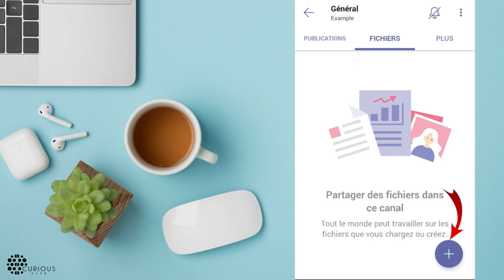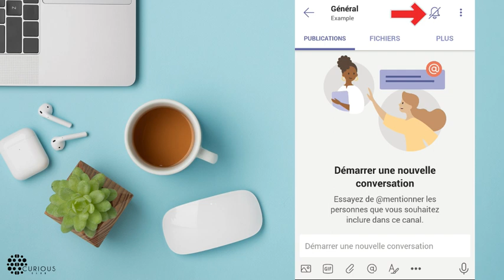Utilisez Microsoft Teams sur Smartphone ! (Part 2)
Microsoft Teams est disponible sur ordinateurs, mais aussi sur smartphones et tablettes ! Si vous n'avez pas accès à un ordinateur, téléchargez l'application sur le Google Play Store (Androïd) ou sur l'AppStore (iOS).
Accédez à vos conversations, équipes et fichiers directement depuis n'importe quel appareil, et suivez vos cours à distance via votre mobile !

Ne manquez plus les actualités de Microsoft Education !

❤ LIEN DE LA VIDEO
Pas de lien pour cette vidéo